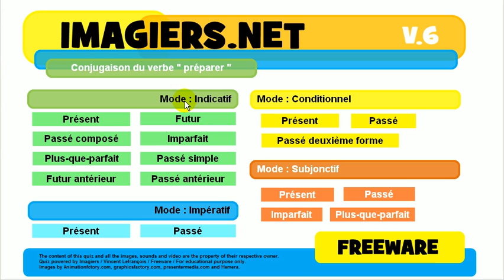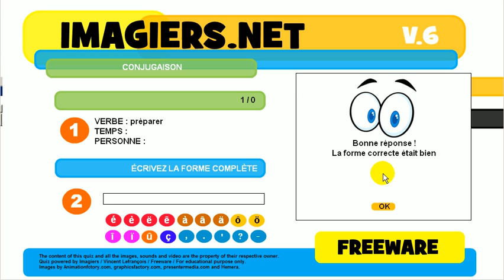French mooc # Conjugation # Verb = préparer